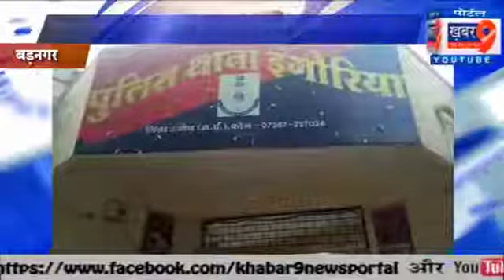उज्जैन एसपी ने थाना प्रभारी सहित 6 लोगो निलंबित किया